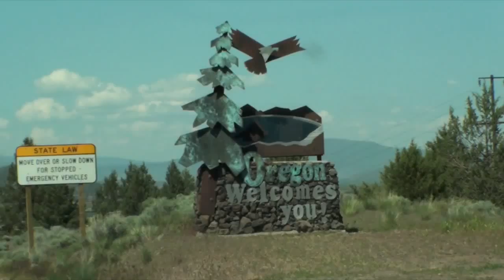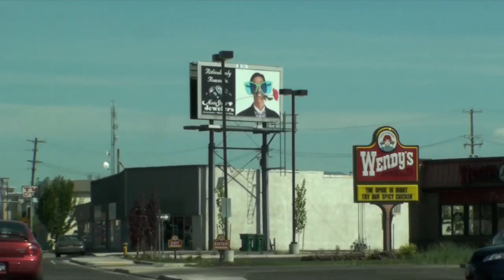Driving to Klamath Falls on US 97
A drive from the California/Oregon border to Klamath Falls, OR on US 97 in May 2009